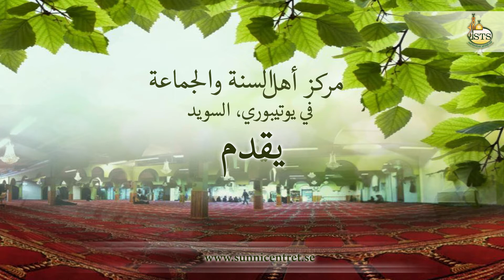خطبة الجمعة: الشيخ إيهاب فاروق - الإنفاق في سبيل الله - 2013-11-29